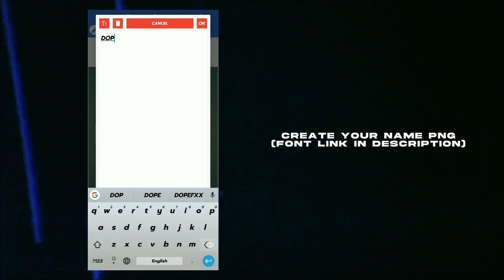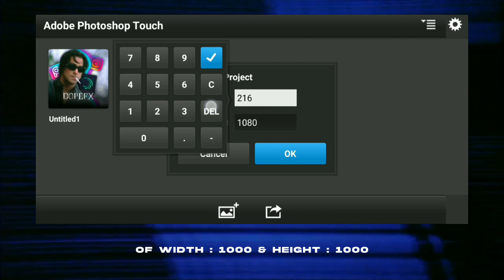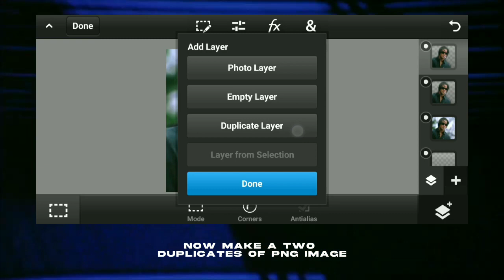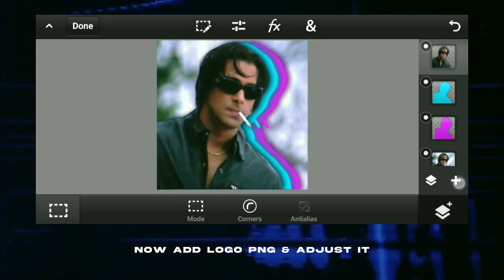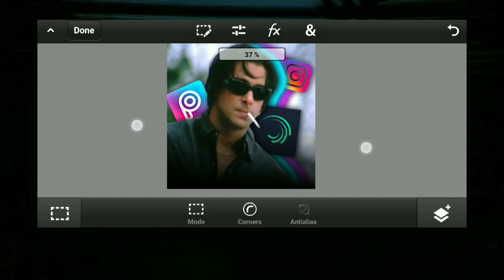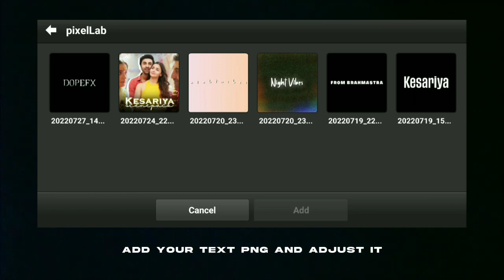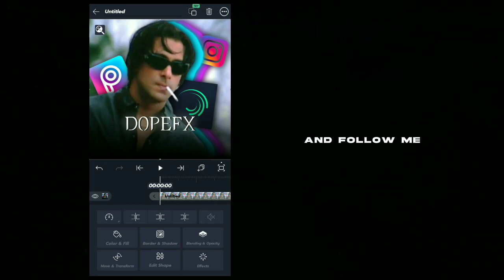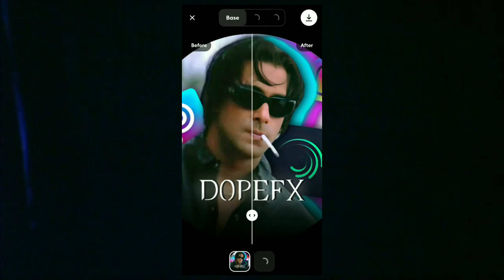Trending Efx Dp Editing | Efx Dp Tutorial | Pscc Editing | Dopefx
Hi Guys ! 🖐️
I Hope This Video Is Helpful To Everyone.

• Efx Dp Editing
• Instagram Efx Dp
• How To Make Efx Dp
• Creative Efx Dp Editing
• Trending Efx Dp Editing

©NOTE: All Content Used Is Copyright To DOPEFX. Use Or Commercial Display Or Editing Of The Content Without Proper Authorization Is Not Allowed.